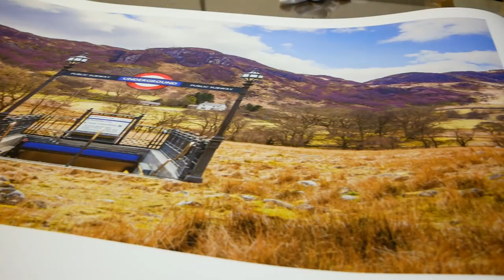Pricing Your Prints - How I do it...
If you need high quality prints, especially in the UK, check out Klein Imaging

This video is about how I price my prints. It's a topic a lot of photographers, myself included, struggle with.

As I explain in this video I think the best place to start is to find a good printer, learn about fine art papers and other materials as well as the logistics, and get an understanding of the costs. From there, it's much easier to work out a fair price for your work.

Cheers,

James

Gear:

Panasonic G9
Nikon D750
Tamron 24-70
Canon G9X
Big Tripod
Messenger Bag (Sandstone)
Red camera strap
Shotgun Mic
Mic stand
Hard Drives
Tiny Softbox
Lav Mic